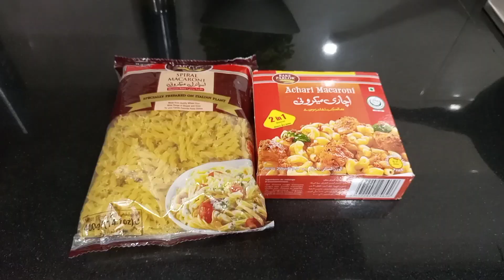My Morning Routine with my kid | Aj Sherran banana b sikha diya | Tender pops Pasta Recipe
My Morning Routine with my kid | Aj Sheeran banana b sikha diya | Tender pops Pasta Recipe